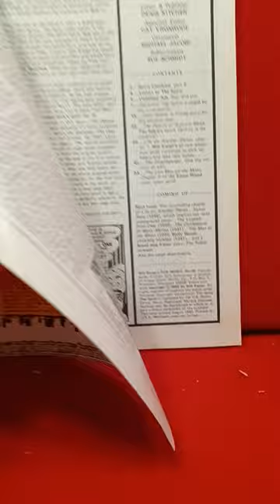Your Weekly Dose of Eisner: The Spirit #25 Kitchen Sink 1980